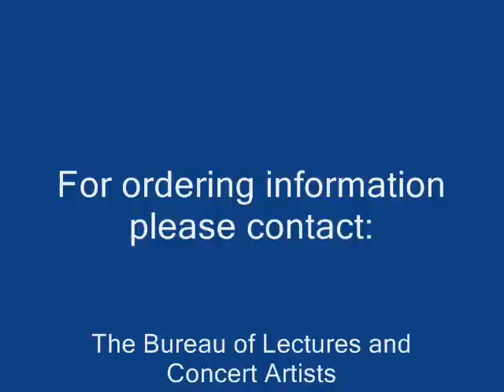Bureau of Lectures Chinese Acrobats